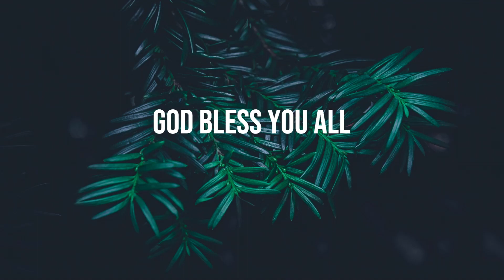15.4.2024 (Rev. Dr. Shamo Aye La Taw)